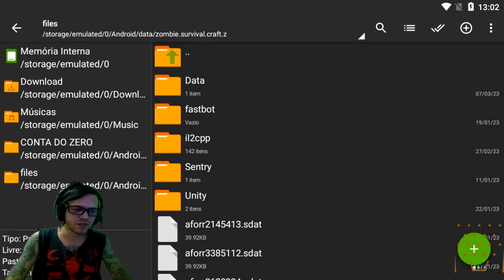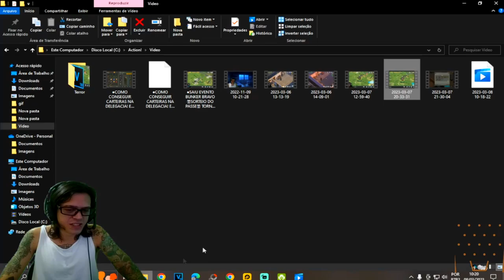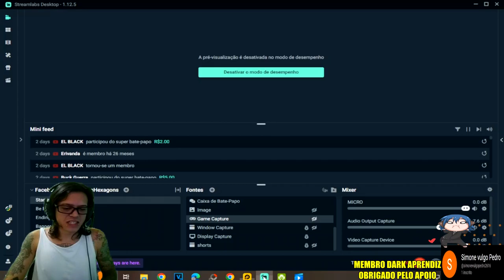●NUNCA MAIS PERCA INVASÃO O SEGREDO FOI REVELADO! BASE DE MADEIRA IMPENETRÁVEL 👁 Last Day On Earth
▬▬▬▬▬▬▬▬▬▬▬ஜ۩۞۩ஜ▬▬▬▬▬▬▬▬▬▬▬▬▬
💰chave pix para Fortalecer mercado pago:
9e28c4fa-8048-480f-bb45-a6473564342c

▬▬▬▬▬▬▬▬▬▬▬ஜ۩۞۩ஜ▬▬▬▬▬▬▬▬▬▬▬▬▬

Deixe o Like - 00:00